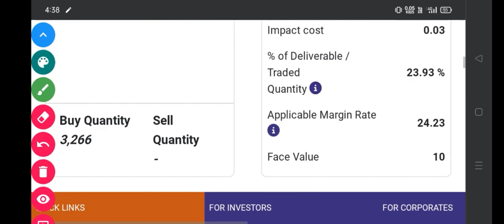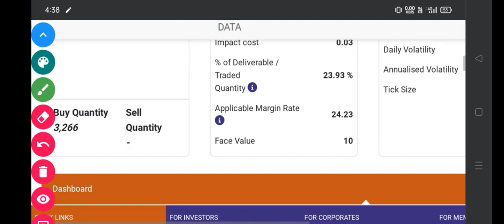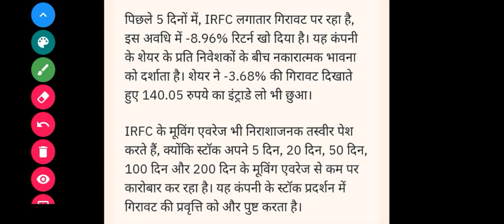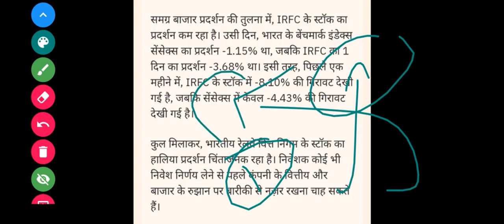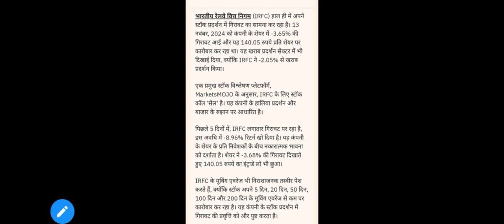IRFC SHARE LATESH UPDATE | IRFC SHARE TARTGET | RVNL SHARE NEWS TODAY | IRCON SHARE LATEST NEWS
Indian railway finance corporation share targets for tomorrow 2025
Indian railway finance share buy or not 2025
Indian railway finance corporation share news 2025

rail Vikas Nigam share latest news today in Hindi 2025

rail Vikas Nigam share analysis 2025
RVNL share breakout 2025

ircon share latest news • ircon share news today • ircon share analysis • ircon share Target

📚 **RELATED RESOURCES:**